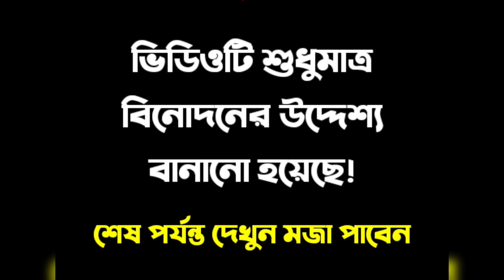বাংলাদেশ ক্রিকেটারদের জন্য বিশেষ হারবালের ব্যবস্থা করলো | TaleB-ভাইজান & Devlop Bro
ক্রিকেট বোর্ড। ভাবুনচুর ক্রিকেট বোর্ডে যেভাবে প্লেয়ার নির্বাচন করা হয় | TaleB-ভাইজান
Hi Friends,
Devlop Bro is a comdey channel. In this channel, we upload comedy or funny video for your Entertainment. So if you like comedy video stay with us & enjoy. Thank You.